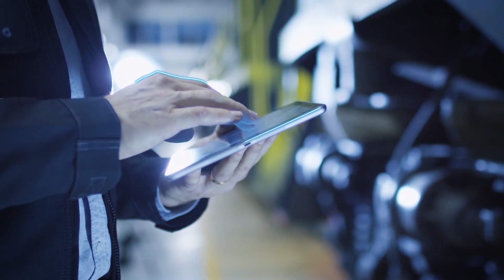ZTR - Railway | Technology | Sustainability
Reduced emissions, asset tracking, hybrid locomotives. This is the new frontier.